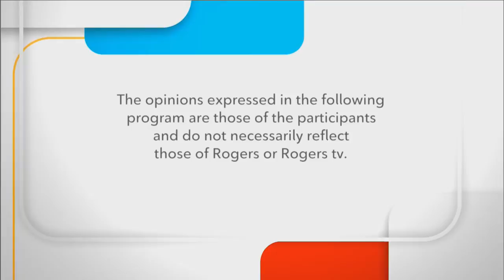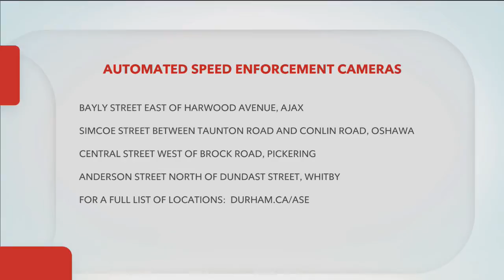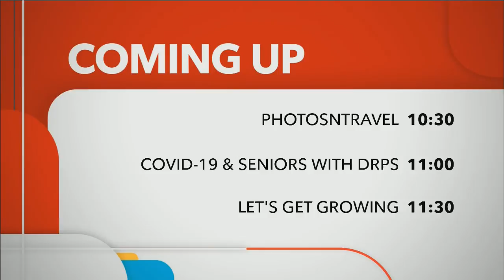Durham Region - Local Update - Speed Enforcement Cameras & Feed the Need in Durham - Sept 8, 2020